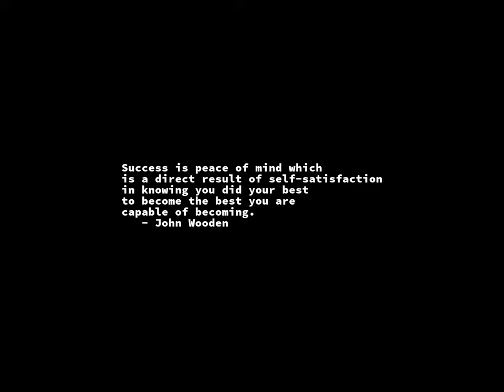Sunrise Time-lapse: Tuesday, October 25, 2022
On this day:
   Pablo Picasso born in Malaga, Spain, 1881
   DEC announces VAX-11/780, 1977
   The UN removes Taiwan and admits the People's Republic of China, 1971
   End of War of the Ring
   Taiwan Restoration Day in Taiwan
   St. Crispin's day, patron saint of shoemakers
   Jon Anderson (Yes) is born in Lancashire, England, 1944
   The Rolling Stones appear on The Ed Sullivan Show, 1964
   Georges Bizet is born in Paris, France, 1838
   Johann Strauss II, "The Waltz King", is born in Vienna, 1825
   Anniversary Day (Hawke's Bay)

Today's random fortune, quote, or snark:
Porsche: there simply is no substitute.
        -- Risky Business